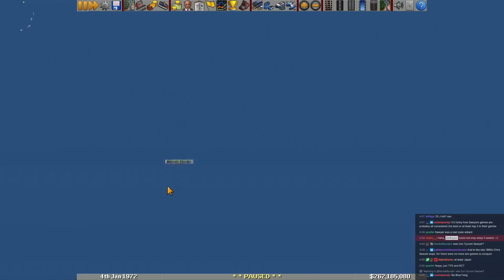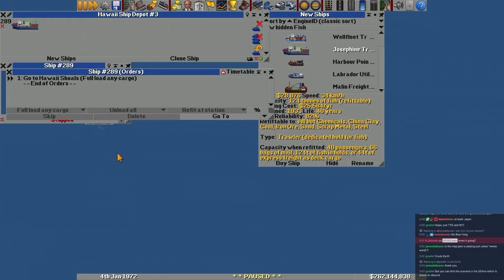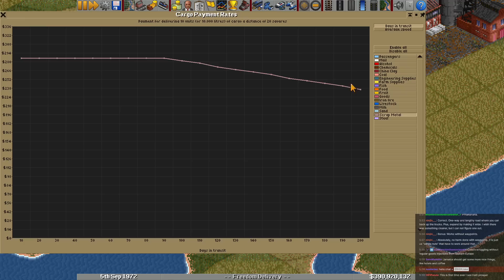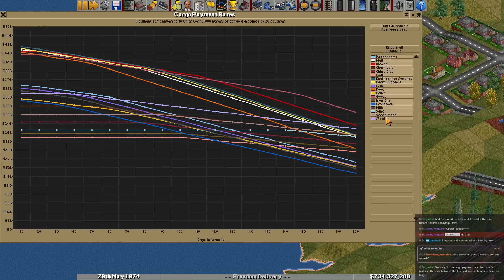OpenTTD Whole World 04 - Birthing Brazil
► Bitcoin - 1QAzrHDqbiXjXaU84Cg93i2cPcEwcM68Xg